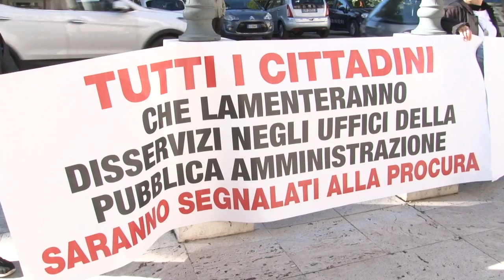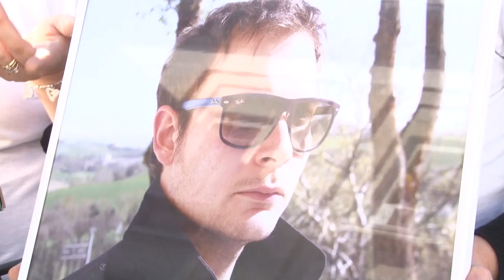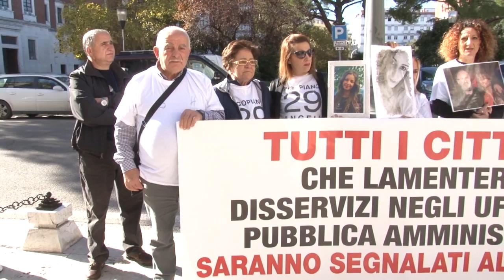Sit-in Comitato Rigopiano. Incontro con il Prefetto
I parenti delle vittime di Rigopiano, in un sit-in di solidarietà questa mattina a Pescara per Giampaolo Matrone, dopo la segnalazione inviata dal Prefetto di Pescara Francesco Provolo alla Procura dopo il blitz dello stesso Matrone qualche giorno fa in Prefettura. È seguito poi un incontro con il prefetto di Pescara Francesco Provolo.